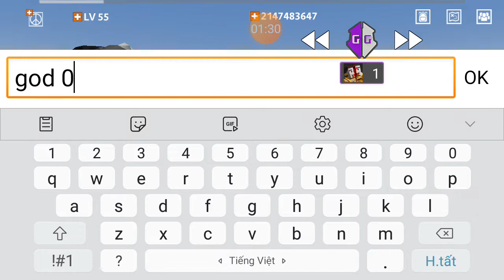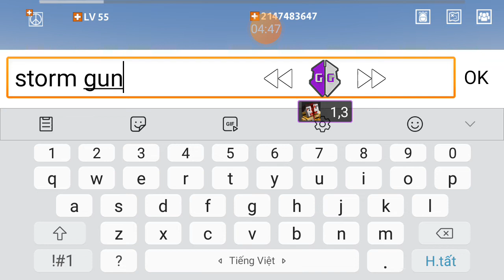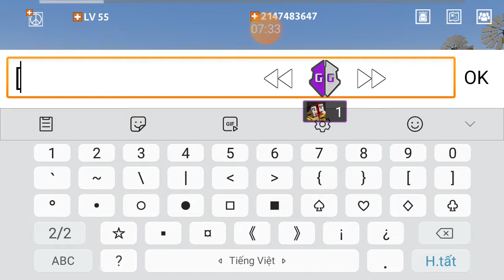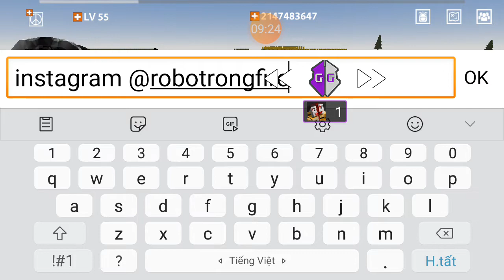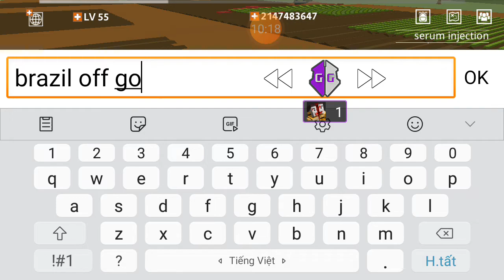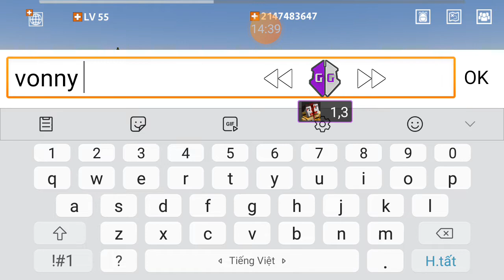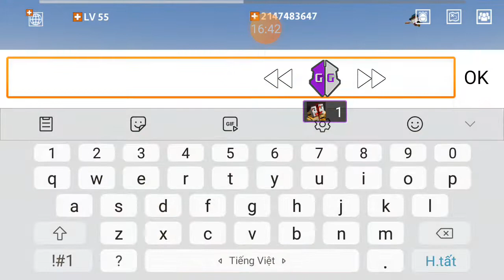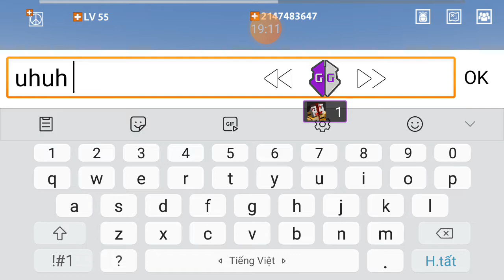PBO VN ~ chiếm nhau với ¥_AxelXD_¥ với uhuh | pro hach GG đánh nhau